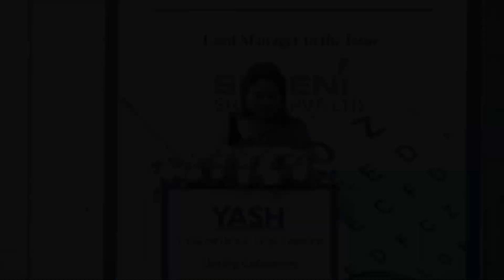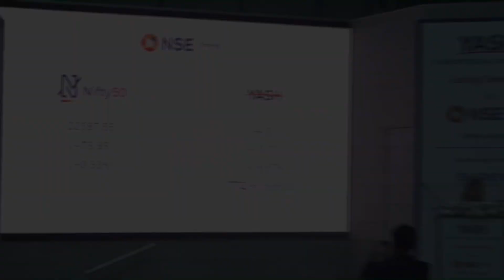Best corporate anchor Mayuri Malandkar hosting a listing ceremony of Yash Optics and Ltd. at NSE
A sparkling and enthusiastic person by comportment, Mayuri is a professional corporate presenter ,
trainer and a talented Master of Ceremonies. Having done her Bachelor’s in Business Management Studies.
She volunteers into Emceeing, Corporate Hosting and Wedding events.